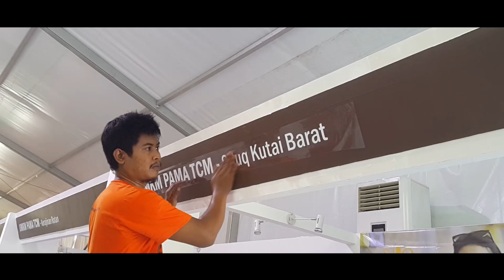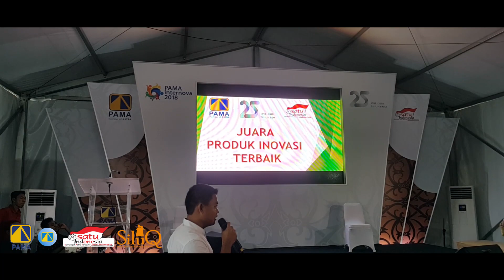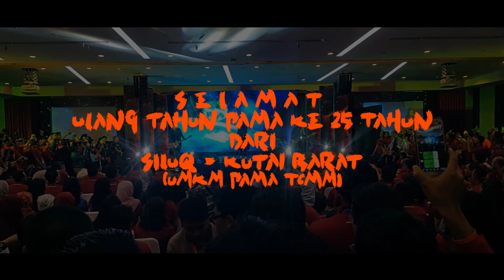PAMA INTERNOVA 2018 - SiluQ Goes To Jakarta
SiluQ (Pusat Oleh-Oleh Khas Kutai Barat) sebagai binaan UMKM PT. PAMA TCMM diberi kesempatan hadir di Perayaan Ulang Tahun PT. PAMA yang ke 25 tahun.